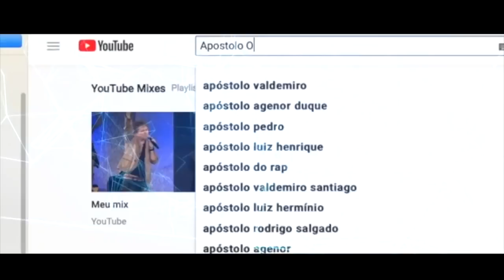Como os demónios operam no corpo do Homem? Respostas com Ap. Onório Cutane